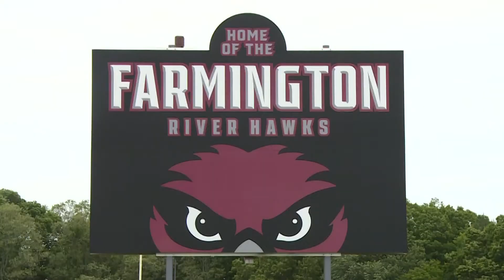Southington wins CCC softball title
Northwest catholic wins CCC lacrosse title